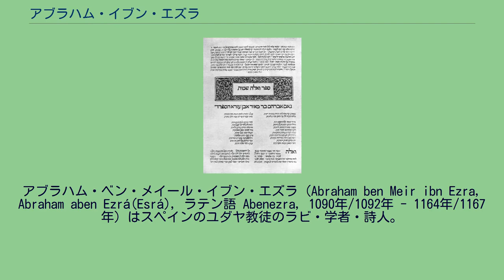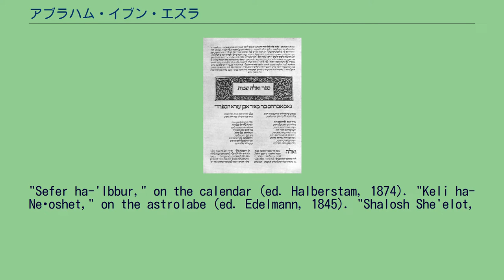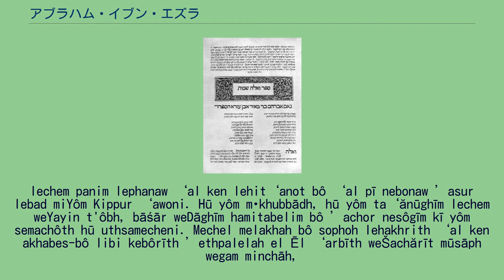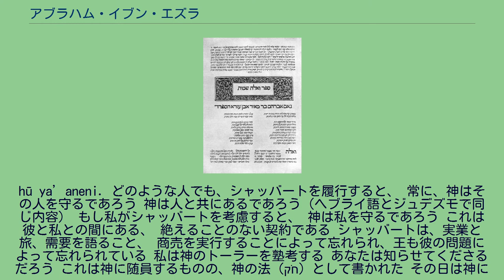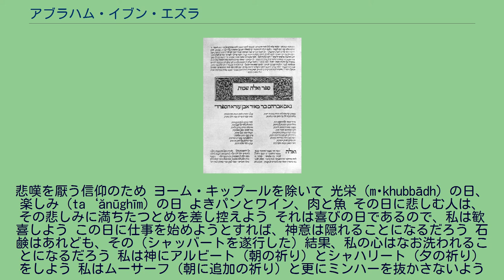アブラハム・イブン・エズラ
アブラハム・ベン・メイール・イブン・エズラ（Abraham ben Meir ibn Ezra, Abraham aben Ezrá(Esrá), ラテン語 Abenezra, 1090年/1092年 - 1164年/1167年）はスペインのユダヤ教徒のラビ・学者・詩人。
文法・哲学・数学・天文学・医学などに精通し、多くの分野に亘って著作がある。
特に聖書注釈は、ユダヤ教注解学の黄金時代の幕開けとなった。
1526年刊行のトーラーのヘブライ語註釈書は、伝説的解釈に陥らず、深い洞察を示すものである。
トレドに生まれ、1140年以降スペインを離れ、生涯移住生活を送る。
北アフリカ、エジプト、イタリア（ローマ、ルッカ、マントヴァ、ヴェローナ）、南フランス（ナルボンヌ、ベジエ）、北フランス（ドルー）、イングランド（ロンドン）、最終的に南フランスに戻った。
その過程で、これまでスペインのユダヤ教徒のみにアラビア語で伝えられていた学問を、あらゆる地域のユダヤ教徒の間に広めた。
"Sefer ha-Eḥad," on the peculiarities of the numbers 1-9. "Sefer ha-Mispar" or "Yesod Mispar," arithmetic. "Luhot," astronomical tables.
"Sefer ha-'Ibbur," on the calendar (ed. Halberstam, 1874). "Keli ha-Neḥoshet," on the astrolabe (ed. Edelmann, 1845). "Shalosh She'elot,
" answer to three chronological questions of David Narboni. Translation of two works by the astrologer Mashallah: "She'elot" and "Ḳadrut" (モーリッツ・シュタインシュナイダー Moritz Steinschneider, "Hebr. Uebers." pp. 600-603). ヘブライ語詩は思想に富み、正格ではあるが、やや詩情に欠くという評価もある。
Kī ’ĕšmərāh šabbāth ’Ēl yišmərērnī ’ôth hī’ lə‘ôlmēy‘adh bēynô ūbhēnī |:Quen guarda el šabat el Dio lo guarda a el para siempre y siempre el Dio va'star con el:| ’āsūr mətzōh chēphetz (la)‘ăśôth dərākhīm gam millədhabbēr bô dibhrēy tzərākhīm dibhrēy səchôrāh ’aph(’ô) dibhrēy məlākhīm ’ĕhəggĕh bəThôrath ’Ēl ūthchakmēnī. Rašam bedat ha’Ēl chōq ’el seganaw bô la‘arokh
lechem panim lephanaw ‘al ken lehit‘anot bô ‘al pī nebonaw ’asur lebad miYôm Kippur ‘awoni. Hū yôm məkhubbādh, hū yôm ta‘ănūghīm lechem weYayin t'ôbh, bāśār weDāghīm hamitabelim bô ’achor nesôgīm kī yôm semachôth hū uthsamecheni. Mechel melakhah bô sophoh lehakhrith ‘al ken akhabes-bô libi kebôrīth ’ethpalelah el Ēl ‘arbīth weŠachărīt mūsāph wegam minchāh,
hū ya’aneni. どのような人でも、シャッバートを履行すると、 常に、神はその人を守るであろう 神は人と共にあるであろう（ヘブライ語とジュデズモで同じ内容） もし私がシャッバートを考慮すると、 神は私を守るであろう これは彼と私との間にある、 絶えることのない契約である...